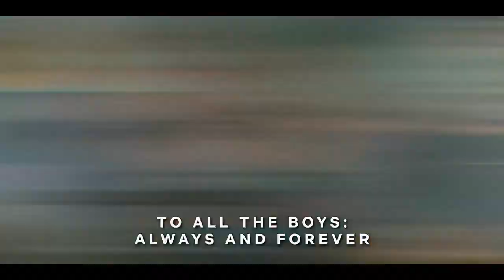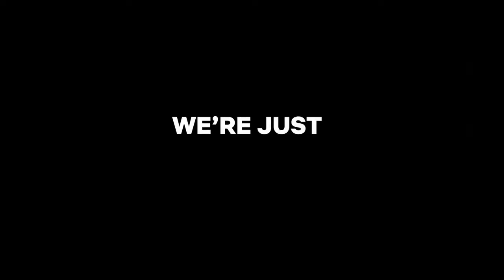Don't Look Up - Comedy Movie TEASER Trailer - 2021 - Leonardo DiCaprio, Jennifer Lawrence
Cast Don't Look Up :
Leonardo DiCaprio,
Jennifer Lawrence ,
Chris Evans,
Timothée Chalamet,
Cate Blanchett ,
Meryl Streep ,
Jonah Hill ,
Melanie Lynskey ,
Ron Perlman ,
Matthew Perry ,
Ariana Grande ,.

QUID FACIS =
engl. : What do you do ? Whats up ?
türk. : NE YAPIYORSUN ? NAPTIN MÜDÜR ?
deut. : Was machst Du so ? Was treibst Du so ?

İyi seyirler !